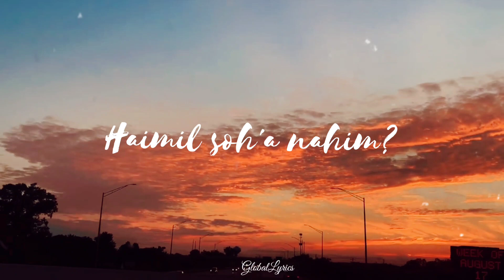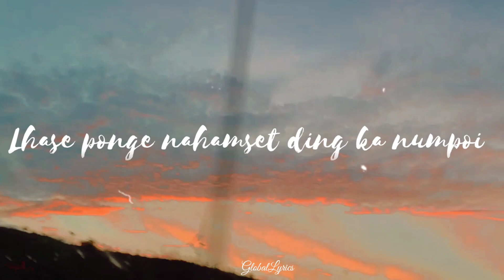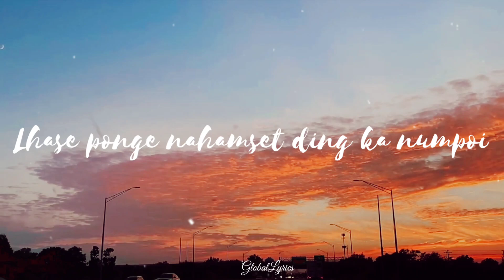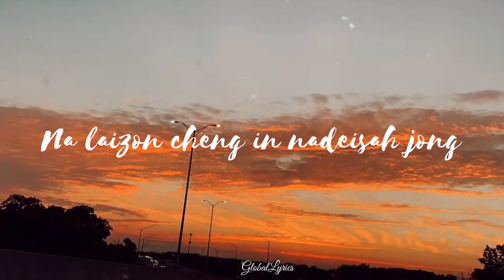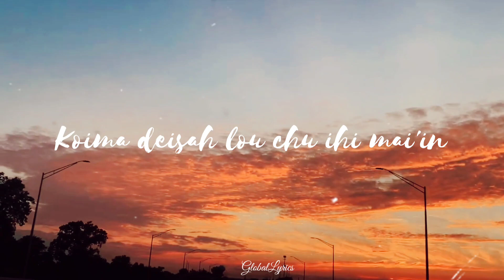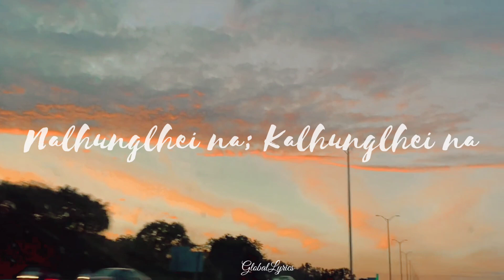Thongtinlal ~ Kamcheng Khatbeh' (LyricVideo)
Vocals : Thongtinlal
Lyrics : Seigougin